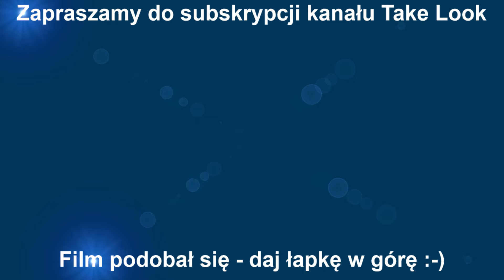Jak Wyczyścić Stalowy Czajnik bez Szorowania - Szybki Trik z Tabletką do Zmywarki!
Zastanawialiście się, jak skutecznie wyczyścić stalowy czajnik, który wygląda jak po przejściach? Dziś mam dla Was genialny trik, który nie wymaga szorowania ani specjalnych środków! Wystarczy tabletka do zmywarki i trochę wody, a czajnik będzie lśnił jak nowy. Brud schodzi dosłownie sam – wystarczy przetrzeć ręcznikiem papierowym. Ten sposób nie tylko oszczędza czas, ale i nerwy! Spróbujcie sami i dajcie znać, jak Wam poszło!

Dziękuję za oglądanie! Jeśli podobał Ci się ten film, nie zapomnij o subskrypcji, łapce w górę i komentarzu. Dzięki temu wspierasz rozwój kanału i motywujesz mnie do tworzenia kolejnych treści!